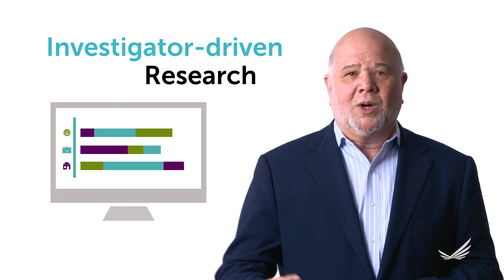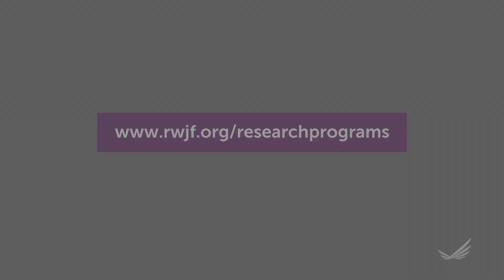Building a Culture of Health: In Our Time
Alonzo Plough, PhD, MPH, chief science officer and vice president of Research, Evaluation and Learning at RWJF, announces funding of three new signature research programs.